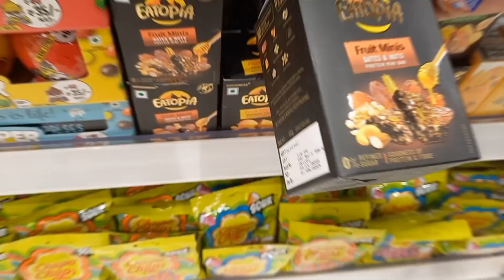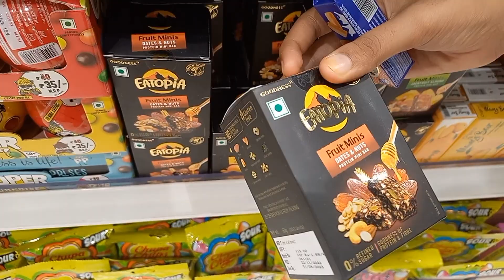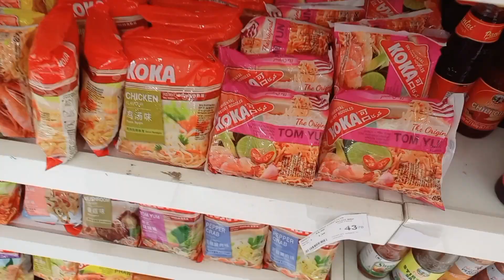Day In My Life|New Year Resolution|Vacation Routine